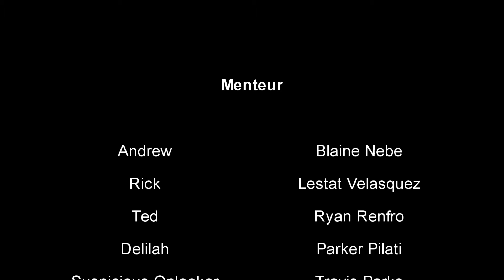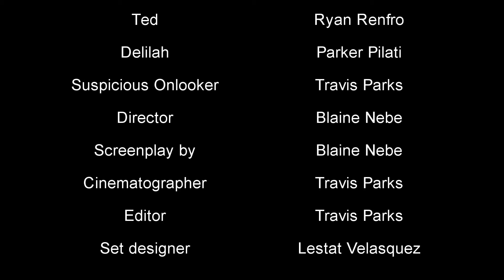Mentuer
Student film done by Travis Parks, Blaine Nebe, Lestat Velasquez, and Ryan Renfro